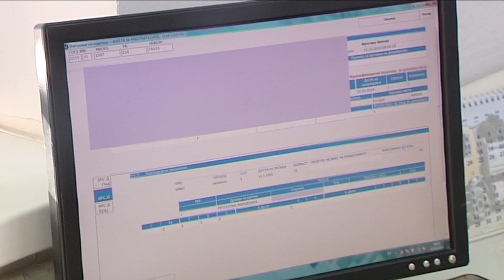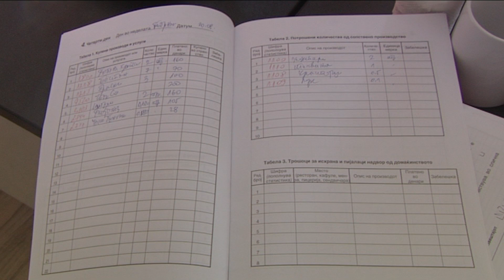Наштелуван попис?! – ДУИ лицитира со проценти